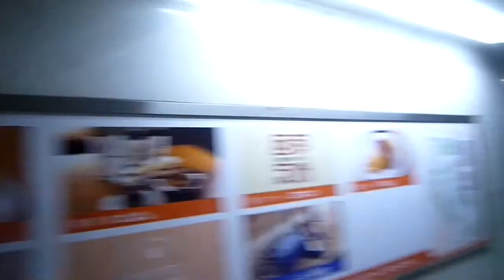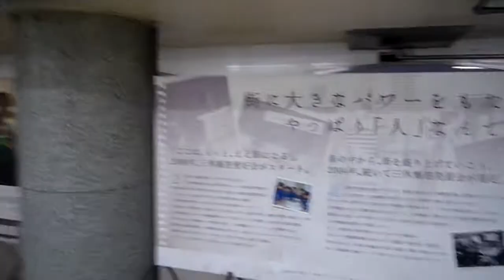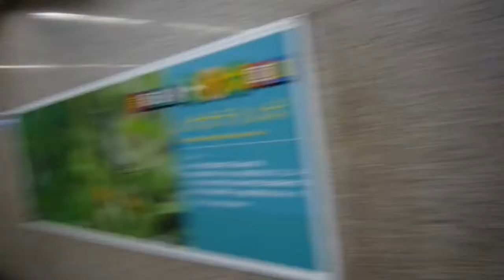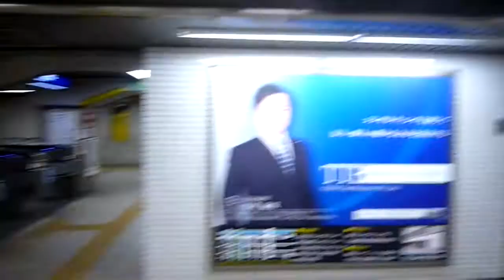京阪北浜駅から淀屋橋駅の連絡通路を歩く（後編）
前編では京阪北浜駅構内を見学し、連絡通路の東端になる30号出入口前から大阪メトロ堺筋線の連絡付近までだったが、後編はそこから淀屋橋駅まで進んでくる。
北浜から淀屋橋の駅構内が変わるところには、京阪沿線の風景と季節の花がパネルで展示。淀屋橋駅の東にあたる定期券発売所付近から左右の通路が２分割、左側が入口への通路となり、右側が出口から御堂筋線へ向かう通路となり、駅長室やＡＴＭなどが置かれている。
また御堂筋線の淀屋橋駅は、京阪との連絡口から左に曲がっても通路が繋がっている。